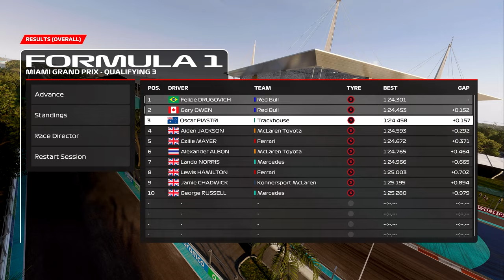RED BULL REBRAND ANNOUNCEMENT. I'VE HAD ENOUGH - F1 23 Driver Career Mode: Part 119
Round 18 heads to Miami, where things come to an ugly end.

Camera settings are

FOV: 2
Offset Lateral: 0
Offset Vertical: 19
Angle: -20
Near Clip Plane: 20
Mirror Angle: 0
Camera Shake: 20
Camera Movement: 0